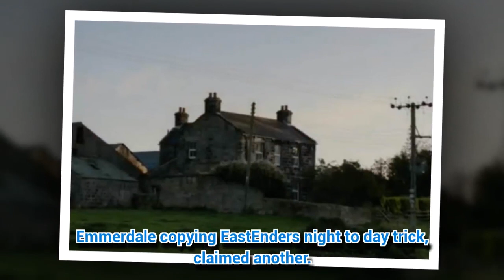Emmerdale COPIES EastEnders with controversial special effects?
EMMERDALE viewers noticed something very familiar in the first episode of tonight's double-bill…
*If you see meaningf